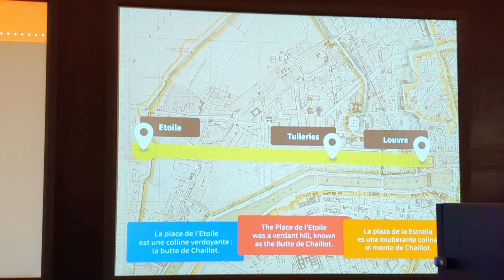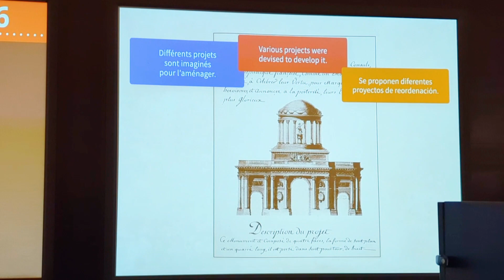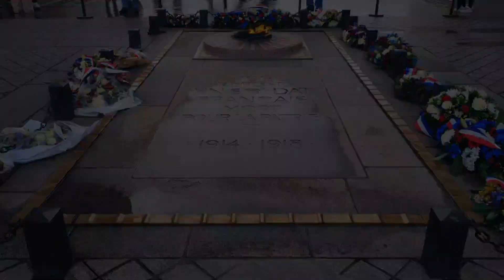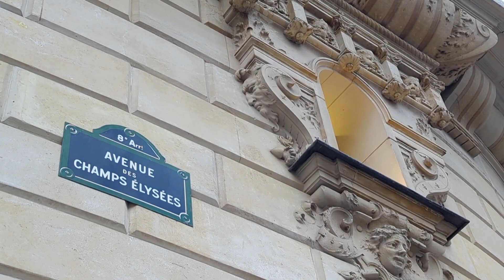Tenko Vlog - Paris Vlog 2: Arc de Triomphe, Champs-Élysées (France)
Paris Vlog 2 - Arc de Triomphe, Champs-Élysées (France). Climbing the Arc de Triomphe and taking a stroll through the Champs-Élysées.